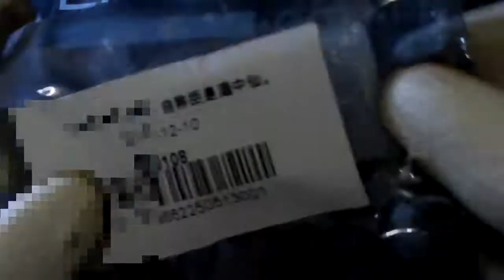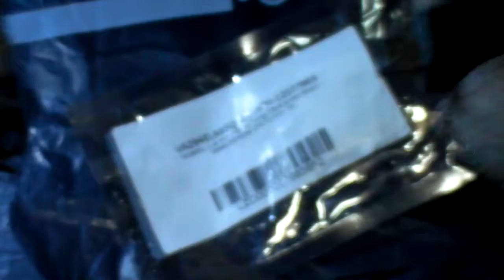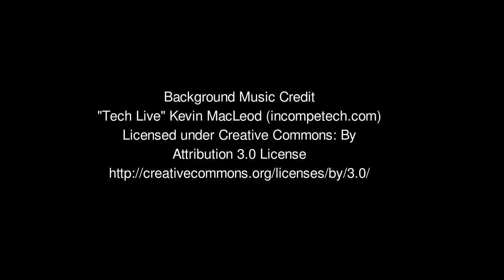#8 Unboxing NodeMCU 1.0 V2 devkit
Unboxing of NodeMCU devkit V2 CP2102 from China, ordered from Lazada PH.

More information can be found on my blog.